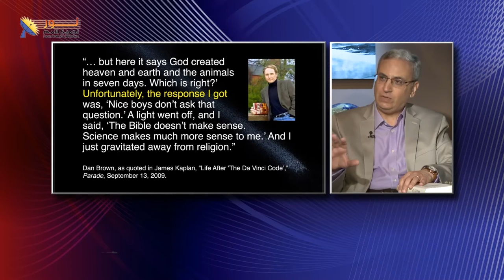563 السبب وراء العداء للكتاب المقدس